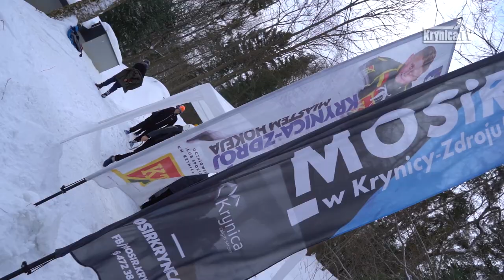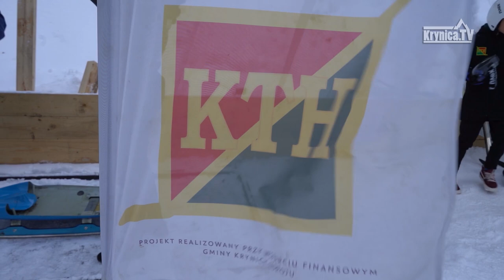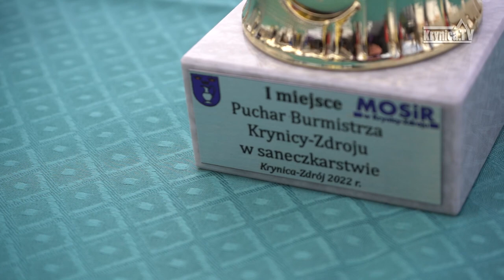Zawody saneczkarskie o Puchar Burmistrza Krynicy-Zdroju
We wtorek (8 lutego) na odnowionej części dawnego toru saneczkowego, odbyły się zawody saneczkarskie o Puchar Burmistrza Krynicy-Zdroju. Więcej w materiale wideo.

Realizacja: Krynica.TV